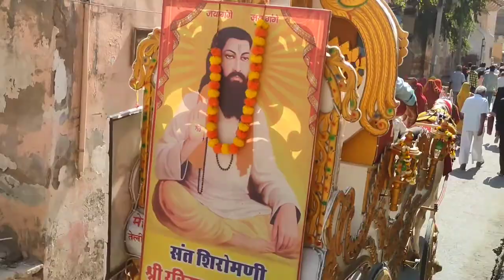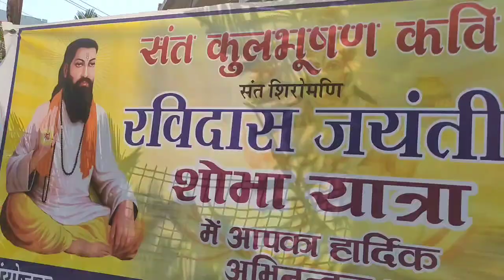Sant Ravidas jayanti Shobha Yatra // bich bazar me nache ghode unt 🐪🐪🐪🐎🐎🐎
dsdevvlogs